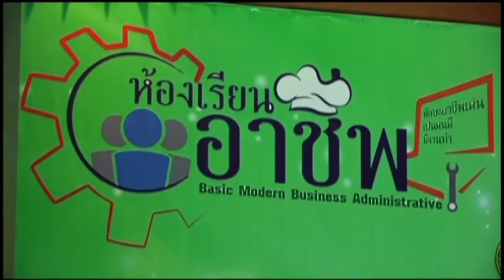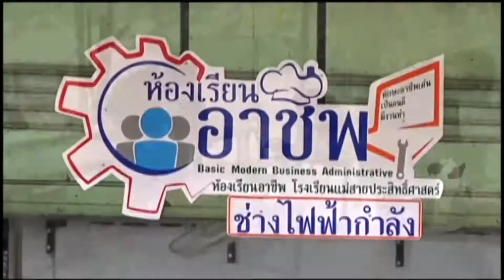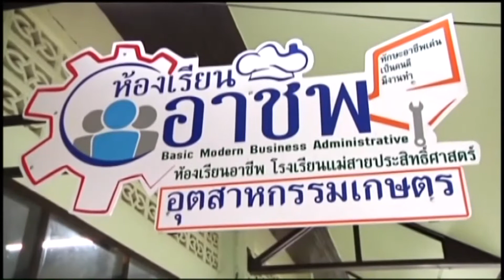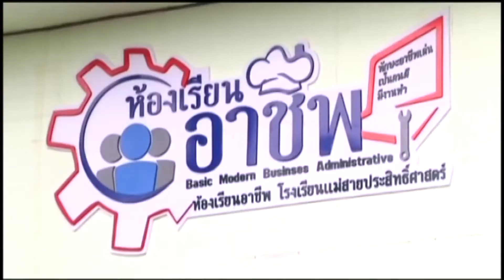60-07-03 MOU ห้องเรียนอาชีพ